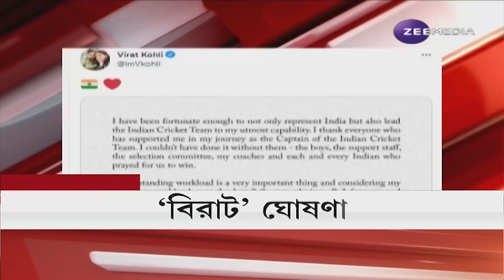Weather Update: শনিবার থেকে ফের বৃষ্টির ভ্রুকুটি, বাড়তে পারে রবিবার থেকে বৃষ্টি | Kolkata Rains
Weather Update: শনিবার থেকে ফের বৃষ্টির ভ্রুকুটি, বাড়তে পারে রবিবার থেকে বৃষ্টি